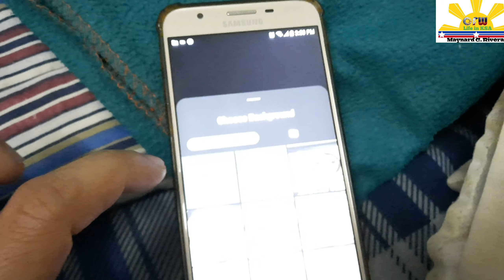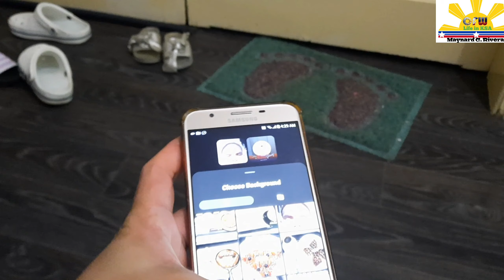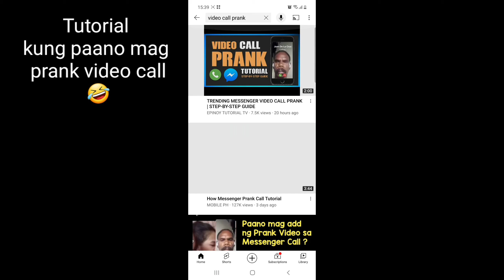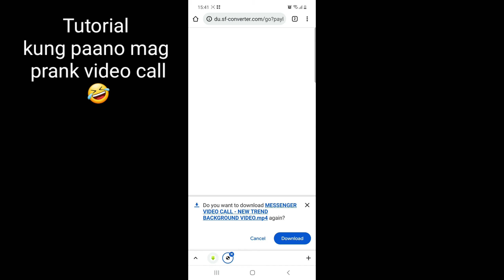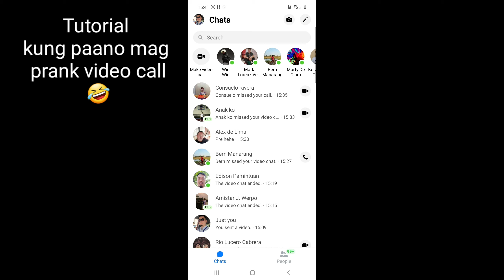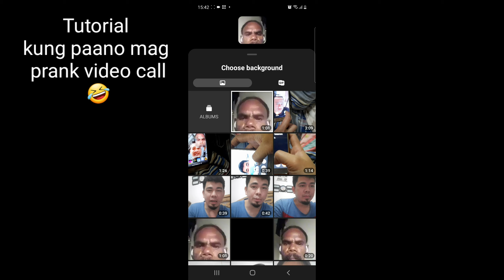video call prank and tutorial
for todays video mg pa prank call tayo and tutorial kung paano mag prank video call